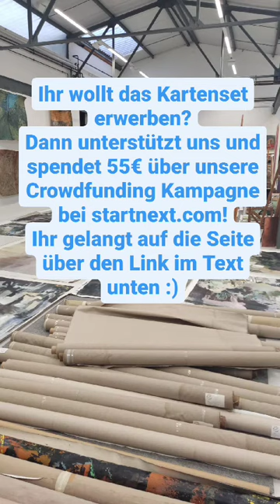Dankeschön "Kartenset Meer (da wo Wasser hingehört) von Maike Prause für die Crowdfunding-Kampagne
In diesem Video erklärt euch Maike Prause wie die Bilder, die wir in unserem Dankeschön "Kartenset" verwenden entstanden sind.